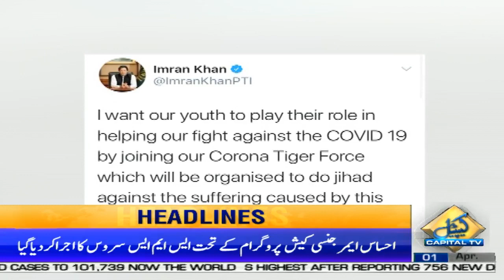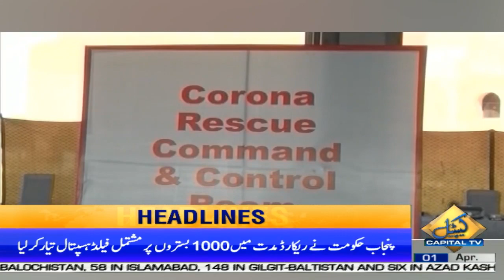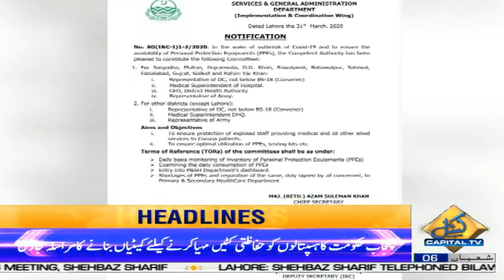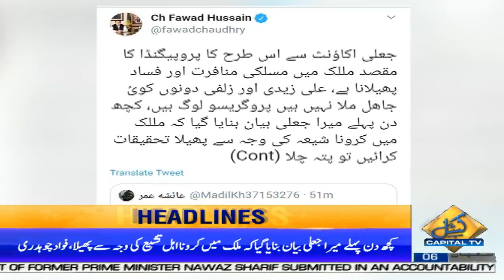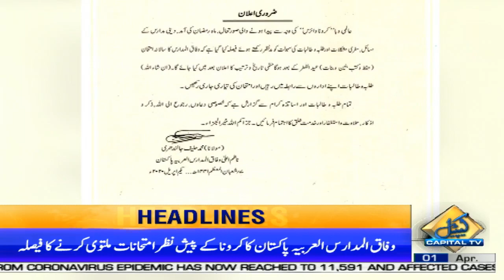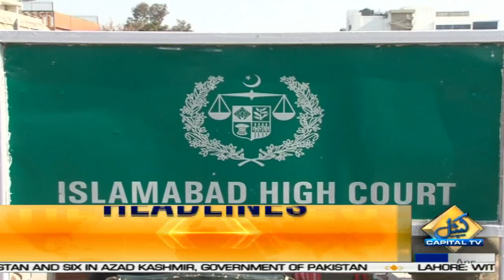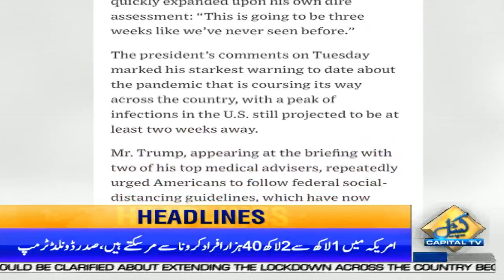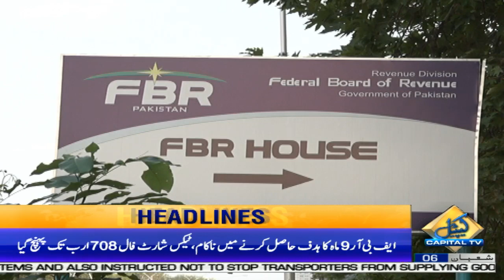Another Fiery Decision of PM Imran Khan | News Headlines | 9 PM | 1 April 2020